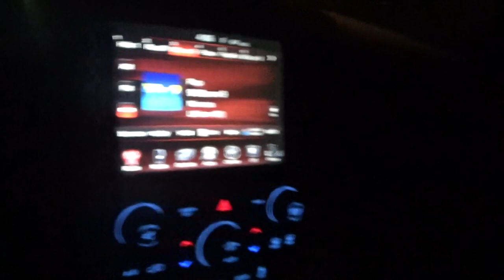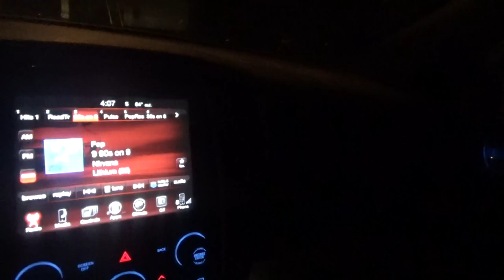we are going to get the tuesday papers